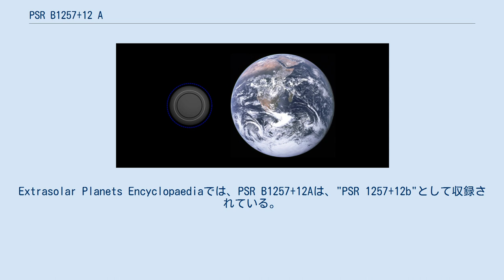PSR B1257+12 A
PSR B1257+12 A（固有名:Draugr）は、おとめ座の方角に約980光年の位置にある太陽系外惑星である。
この惑星はパルサーPSR B1257+12の惑星系を構成する最も内側のパルサー惑星である。
1997年に、この惑星は実は太陽風の影響による錯覚だという主張がなされたが、この主張は未だ証明されていない。
月の2倍程度の質量を持つ。
 PSR B1257+12の惑星は、距離が大きくなるにつれてAからDの番号が付けられている。
これらの名前の付け方が通常の太陽系外惑星と異なるのは、主に発見時期が原因である。
パルサーに最初に2つの惑星が発見されると、通常の惑星と同じ順番で大文字の"B"、"C"と名付けられた。
その後3番目の惑星が最も内側に発見されると、"A"と名付けられた。
太陽に似た恒星の周りに初めて発見された太陽系外惑星であるペガスス座51番星bからは命名基準通りの命名が行われるようになったが、これらのパルサー惑星の名前は、改名されなかった。
Extrasolar Planets Encyclopaediaでは、PSR B1257+12Aは、"PSR 1257+12b"として収録されている。
 国際天文学連合が2015年に承認した固有名は Draugr (北欧神話のアンデッドのドラウグルより)。
 ウィキメディア・コモンズには、PSR B1257+12 Aに関するカテゴリがあります。